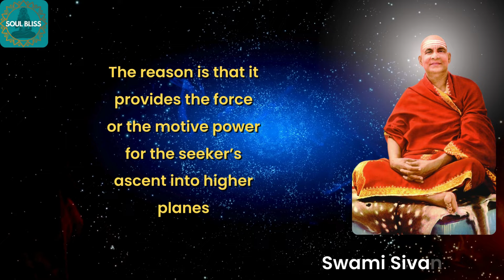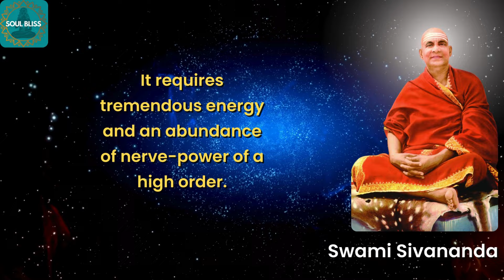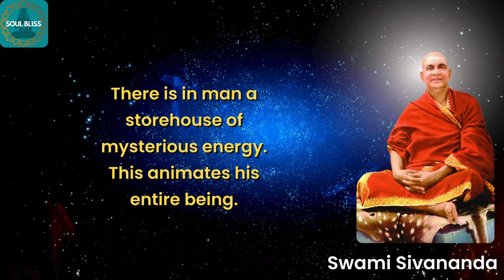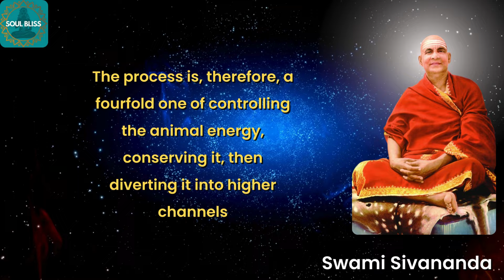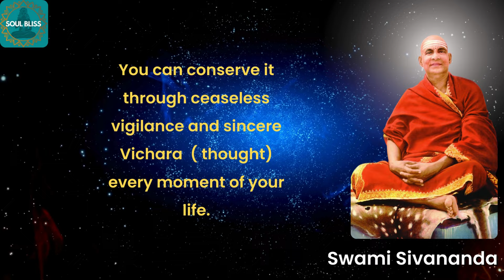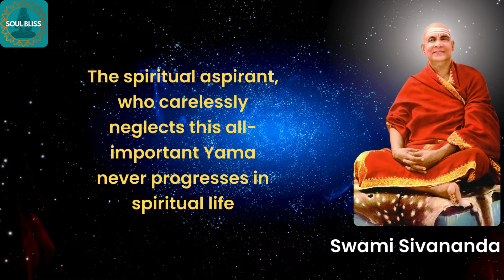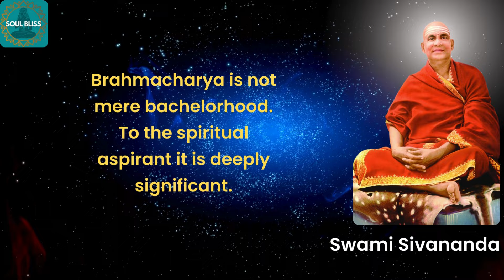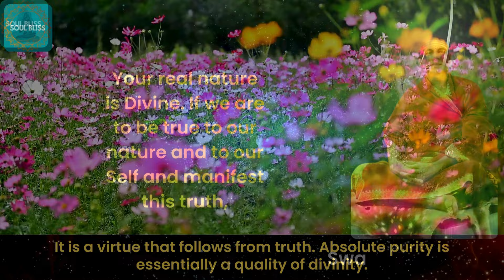Importance of Celibacy for Spiritual Growth. By swami Sivananda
@soulbliss5382 In this video Swami Sivananda teaches the importance of practicing brahmcharya or celibacy for spiritual growth. As man is a powerhouse of energy , so safeguard this energy and progress on spiritual path.

brahmacharya kaise bane,
brahmacharya sadhana book,
swami sivananda brahmacharya audiobook